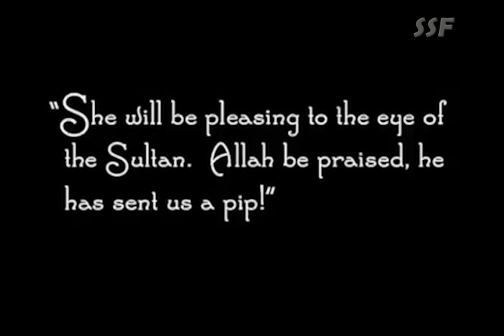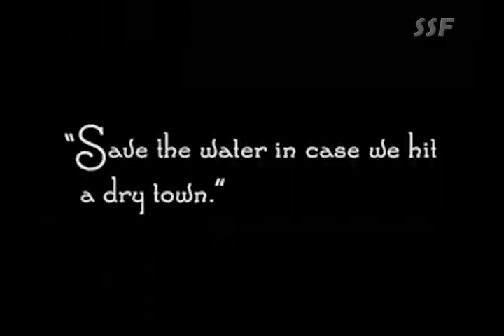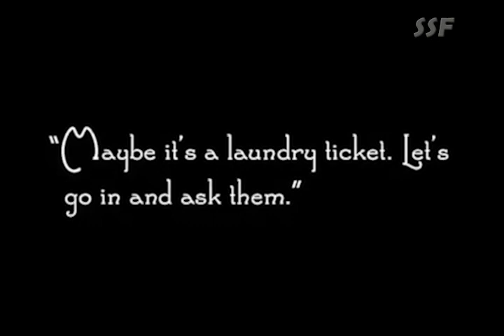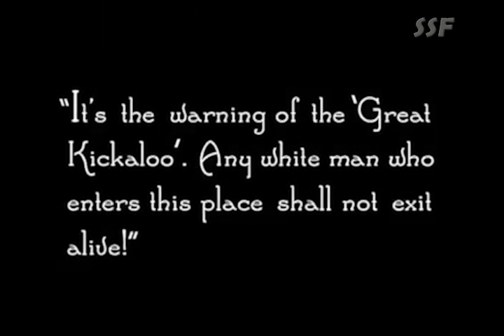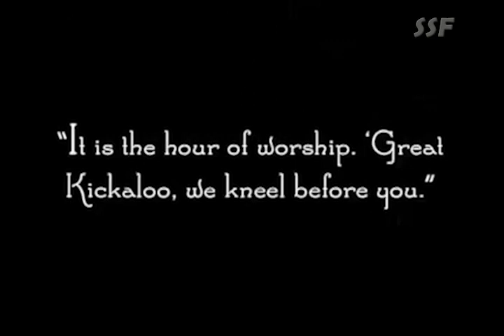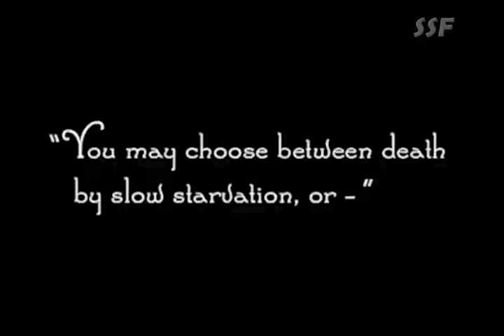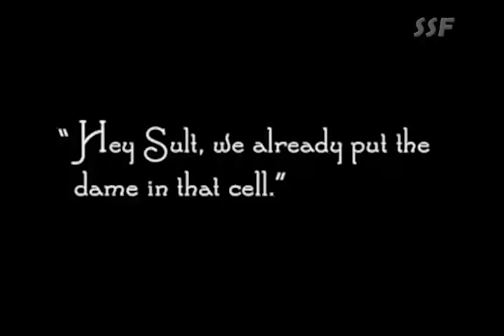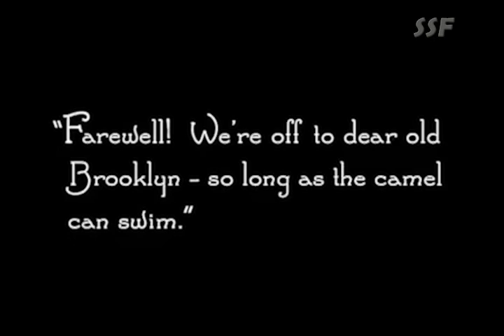Somewhere in Turkey (1918) Harold Lloyd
Released in June 16, 1918

Directed by Alfred J. Goulding

CAST
Harold Lloyd as A Fearless Explorer
Snub Pollard as His Assistant
Bebe Daniels as A Girl in Danger
William Blaisdell as The Sultan